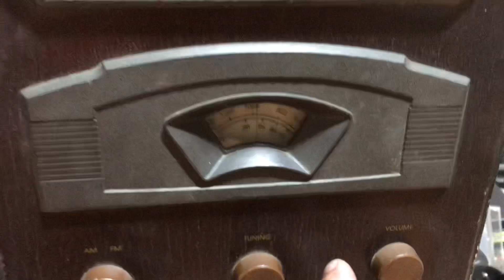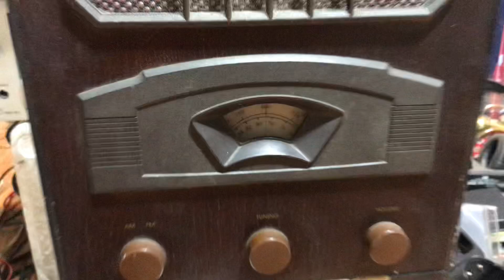Radio cổ ... Ko biết hiệu gì ... Thùng gỗ , nắp sau giấy ép , zin 100v ... Am , Fm 90Mhz